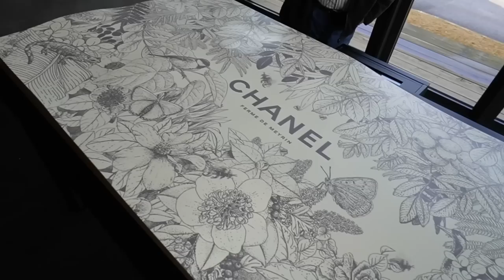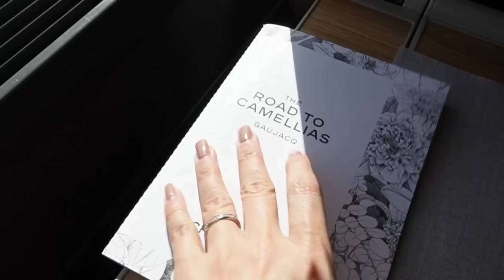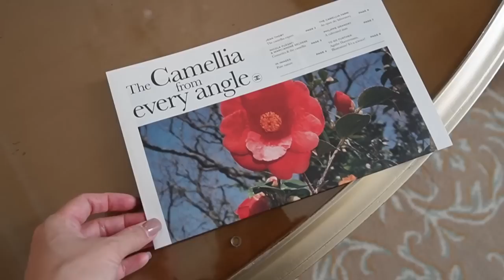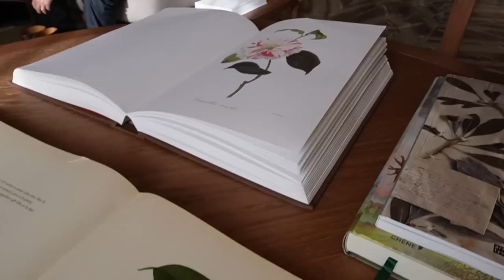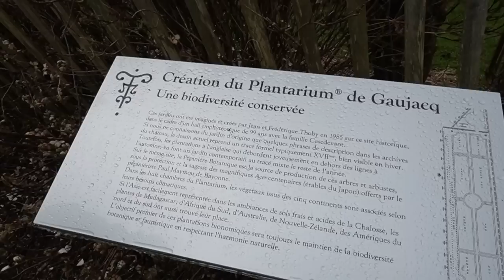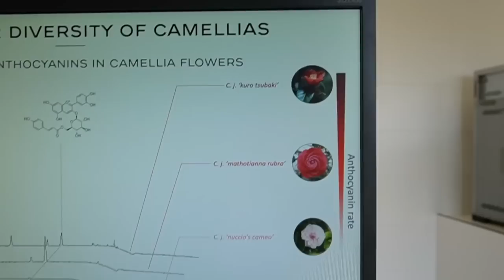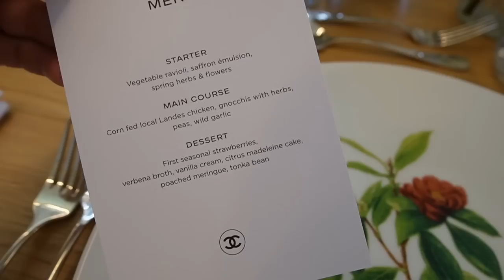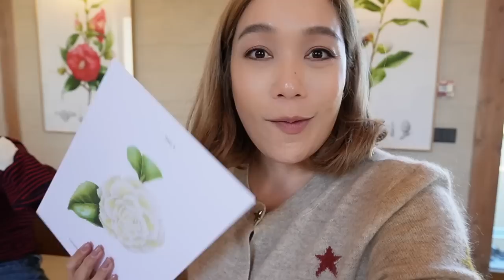Gaujacq Vlog ตามรอยไปดูฟาร์มดอกคามิลเลียที่เมืองโกฌักค์กับ CHANEL : DAILYCHERIE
คลิปนี้พาคุณผู้ชมไปดูฟาร์มดอกคามิลเลียที่ชาเนลใช้เป็นส่วนประกอบในผลิตภัณฑ์ต่างๆค่ะ เรียกว่าเป็นทริปที่โมเมได้ความรู้มากๆ อยากเอาบรรยากาศมาแชร์และเล่าให้คุณผู้ชมฟังว่าชาเนลเค้าให้ความสำคัญกับดอกคามิลเลียที่เป็นเหมือนสัญลักษณ์ของแบรนด์ขนาดไหน ไปชมกันค้าบบบบ

However, my opinion towards the products is my own. I will always stay true to my opinion and value my viewers' trust in my recommendations, as I refuse to partner up with brands or products I dislike.